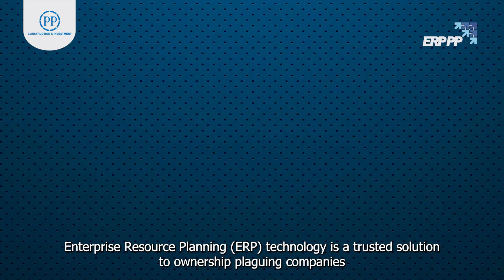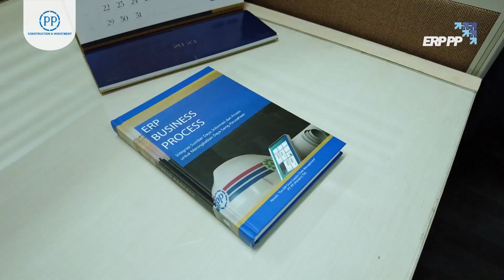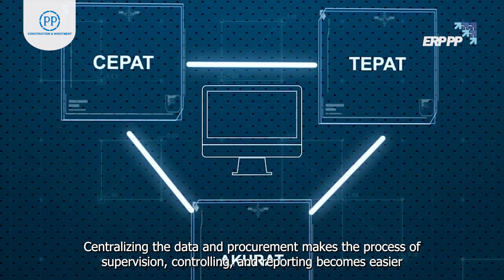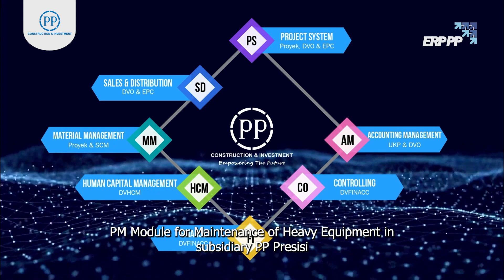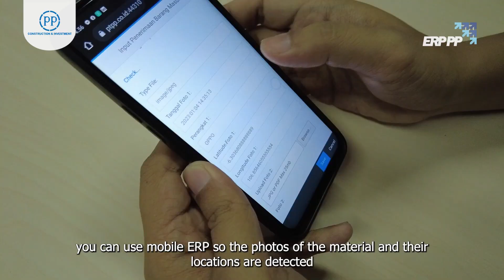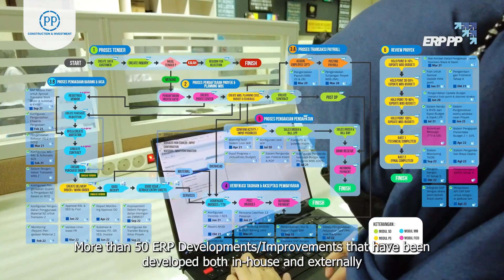TransPPormasi Digital PTPP | ERP (Enterprise Resource Planning) PTPP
SahabatPP, saat ini PTPP telah siaPP untuk melakukan transPPormasi digital, salah satunya dengan menerapkan Implementasi ERP. ERP merupakah suatu sistem terintegrasi yang mengelola seluruh proses bisnis perusahaan agar lebih efisien, efektif dan terkendali.
PPenasaran gimana Perjalanan Implementasi ERP dan Penggunaan Implementasi ERP di PTPP? Yuk langsung cekidot~